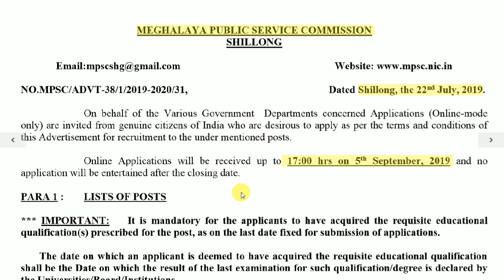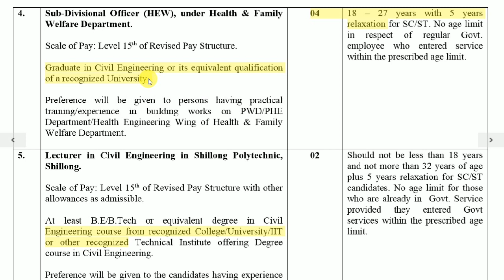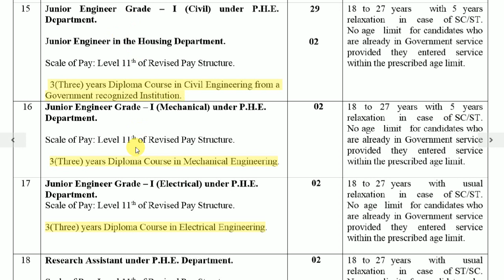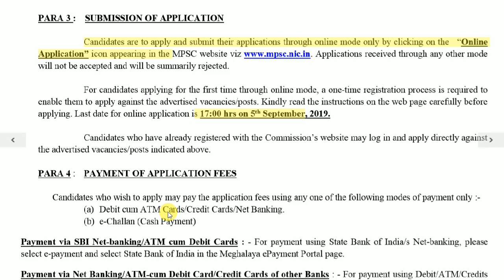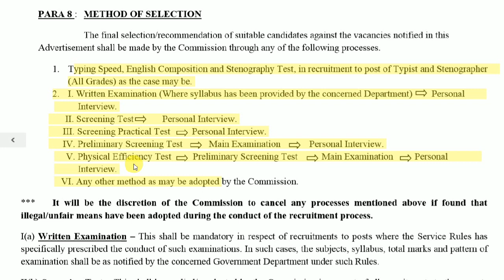MPSC Recruitment 2019 II Various Government Departments Job 2019 II Learn Technical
In this video you can learn how to apply online for job in MPSC and you will also get the complete information about this job opportunity.

On behalf of the Various Government Departments concerned Applications (Online-mode
this Advertisement for recruitment Of Various Post.